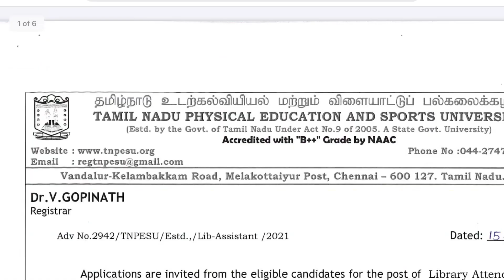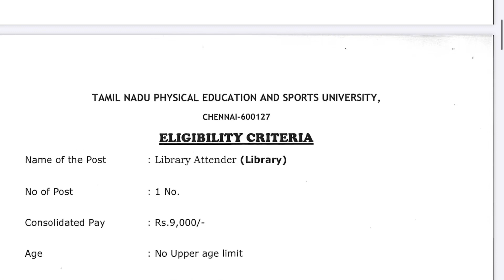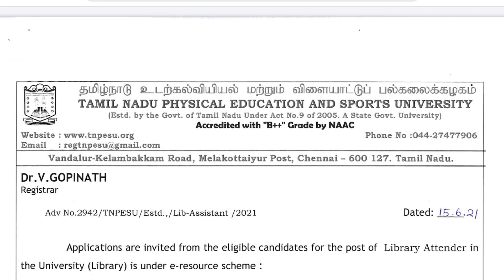தமிழ்நாட்டில் அரசு நூலக உதவியாளர் வேலை | Arasuvelai Vaippu | Tamilnadu Government Jobs 2021 in Tamil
தமிழ்நாட்டில் அரசு நூலக உதவியாளர் வேலை | Arasuvelai Vaippu | Tamilnadu Government Jobs 2021 in Tamil | Library Assistant Jobs | TN Govt Jobs 2021 in Tamil

TN ECHS Recruitment 2021 in Tamil | Chennai Jobs | Coimbatore Jobs | Puducherry Jobs
arasuvelai 2021 | arasuvelai 2021 tamil | 2021 tamil | 2021 government jobs tamil | 2021 govt job vacancy | today government job vacancy in tamilnadu |govt job vacancy 2021 | tn govt jobs 2021 in tamil | jobs today tamil | tamilan ideas | library assistant jobs in chennai